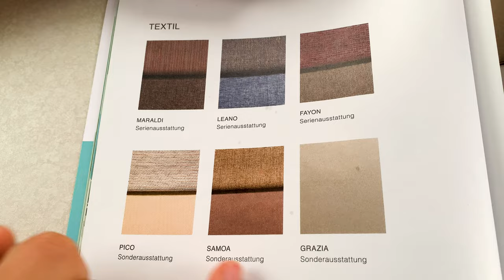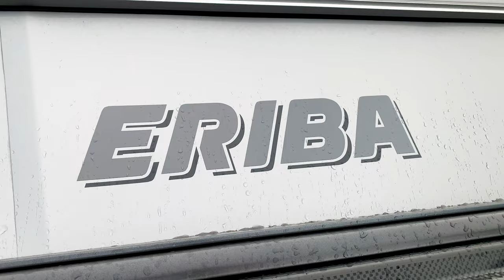Back to the Roots! | Eriba Touring Triton 430 | Hymer Wohnwagen Neuheiten | GÜMA TV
Der Eriba Touring Triton 430 aus dem Hause Hymer! Wir präsentieren euch heute den Kult Caravan welcher zur heutigen Zeit noch die Herzen der klassischen Camper höher schlagen lässt. Der Wohnwagen 2020 kommt mit einem unvergesslichen Design und überzeugt durch kleine Maße. GFK Hubdach und Seitenwände aber auch rustikaler Holzbau. Getreu dem Motto Back to the roots hat der Hymer Wohnwagen auch im Jahr 2021 einiges zu bieten. Die Wohnwagen 2021 Neuheiten haben einiges zu bieten aber der Eriba Touring Triton zeigt sich beständig bei den Eriba Wohnwagen.

Technische Daten:
Gesamtlänge: 528 cm
Gesamtbreite: 200 cm
Gesamthöhe: 226 cm
Gesamtmasse: 1.300 kg

Wohnwagen, Wohnanhänger oder auch Caravans mit vielen Grundrissen, Ausstattungen und Größen finden Sie hier bei ERIBA - unserer starken Marke aus dem Hause HYMER. Zuverlässige Qualität, maximaler Komfort, Winterfestigkeit und Kultstatus inklusive. Unsere Kaufberatung hilft bei der Auswahl: Mit Infos zur Größe, zum Gewicht, zur richtigen Führerscheinklasse und vielem mehr. So finden Sie das richtige Modell für Ihre ganz individuellen Ansprüche - ob kleiner oder großer Wohnwagen, luxuriöser Wohnwagen oder flexibler Reisewohnwagen. Entdecken Sie die Welt der Caravans, Wohnwagen und Wohnanhänger jetzt bei ERIBA.

ndividualismus pur: ERIBA Touring-Caravans haben sich einen Kultstatus erworben. Seit mehr als 60 Jahren bietet das Konstruktionsprinzip mit der aerodynamischen Formgebung das ideale Zuhause für Menschen, die ihrem Fernweh nachgehen. Geringes Eigengewicht, kompakte Maße sowie eine niedrige Gesamthöhe durch die Lösung mit dem Hubdach sind Attribute und Highlights, die für ERIBA Touring-Caravans stehen. Legendär sind die perfekten Nachlaufeigenschaften.

Eine exklusive Ausstattung, die Komfort und höchste Sicherheit verspricht, und der geringe Spritverbrauch zeichnen diese Baureihe aus, die sich über Jahrzehnte hinweg bewährt hat. Ein intelligentes und praxisorientiertes Einrichtungskonzept mit hochwertigem Interieur und in exklusivem Design – im Wohn- und Schlafbereich, in Küche und Bad – lassen das Verreisen mit dem ERIBA Touring zu einem unvergesslichen Erlebnis werden. Erleben Sie unbeschwert die Natur beim Streifzug durch Ihre Traumregion – ganz individuell und unabhängig!

Serienaustattung:

Vollverzinktes Rohrrahmenchassis mit Längslenkerachse und vollverzinktem Achskörper
Extra lange Zugdeichsel für mehr Fahrstabilität und ausreichend Platz für einen Deichselträger
Automatische Bremsnachstellung (kurze Bremswege und mehr Fahrkomfort durch sanftes Bremsen ohne ruckartiges Auflaufen)
Anti-Schlinger-Kupplung mit 4 Reibbelägen und Einhandbedienung (Unterdrückt Schlinger- und Nickbewegungen)
Kunststoffabdeckung für Zugdeichsel
Verzinkte Steckstützen
Schmutzfänger
Aufbau
Seitenwände, Bug und Heck in Minihammerschlag, Farbe Carrara Weiß
Hubdach in GFK mit reduzierter Hagelempfindlichkeit in Farbe Carrara Weiß
Hubdachzeltstoff mit Belüftung und integriertem Moskitonetz
Einteilige Eingangstür mit Ablagefach und Verstaunetz auf der Türinnenseite
Vorgehängte Fenster mit Moskitonetz, Verdunkelungsrollo und Lüftungseinstellung
Alle Fenster getönt und mit doppelter Isolier-Acrylverglasung
Bugklappe mit Parallelogramm-Öffnung und niedriger Beladekante
Isolierter Gaskasten mit robustem und leichtem Aluriffelblechboden und niedriger Beladekante
Integrierter Bugstauraum für 2 x 5 kg Gasflaschen
Stabile Rangiergriffe am Bug, durchgängiger Rangierbügel am Heck
Einstiegsstufe ausziehbar
Ausbau
Großzügiger Kleiderschrank mit Wäschefach (Fachboden in der Höhe verstellbar)
Textilien & Dekore
Möbeldekor Trentino Birnbaum

Sonderausstattung:
Auflastung bis 1300 kg
Deichsel-Fahrradträger für zwei Fahrräder, max. Traglast 50 kg, 130 x 45 x 79 cm (für E-Bikes geeignet)
Dachmarkise mit integriertem LED-Licht und Adapter, Gehäuse weiß, 280 x 200 cm
(erweiterbar mit Sicht-, Wind- und Regenschutz)
Warmluftverteilung
30 l Wassertank, im Sitzkasten vorne links eingebaut mit Frischwassertankanzeige
Elektrischer Warmwasserboiler mit 5 l Wasserinhalt (300 Watt)
GT-Paket ERIBA Touring